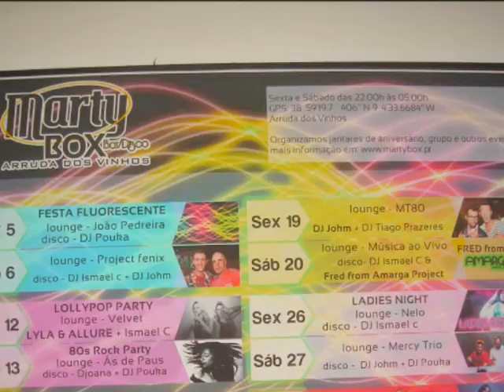Um Sábado no MARTYBOX em Arruda dos Vinhos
É por tudo isto que não dá para chegar a casa antes das 7 da manhã quando lá vou.
Esta foi mais uma noite de Sábado no MARTYBOX em Arruda dos Vinhos